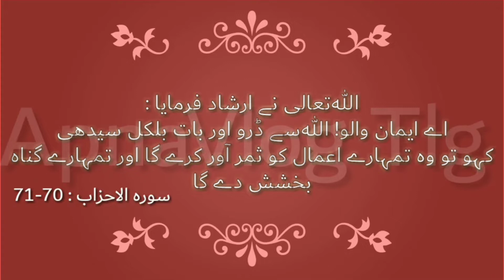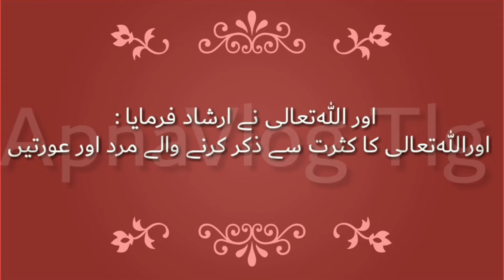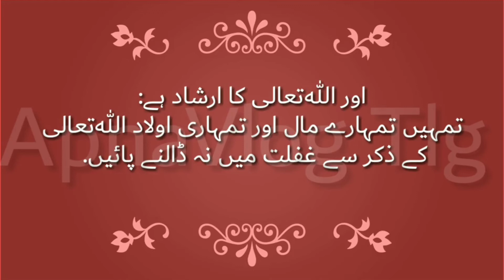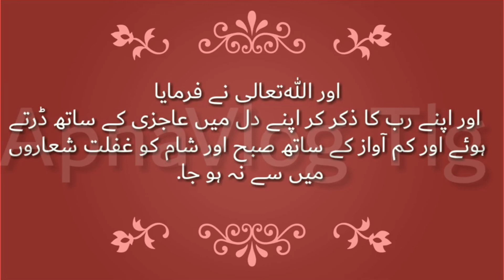Zikar ki fazilat | Quran ayah and meaning in Urdu | قرآن کی آیات و ترجمہ